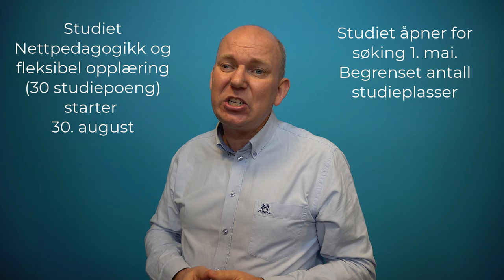Nettpedagogikk og fleksibel opplæring